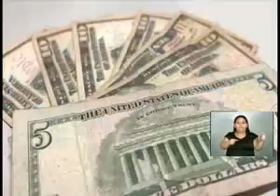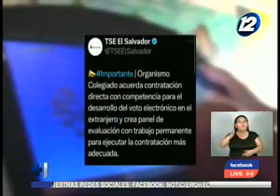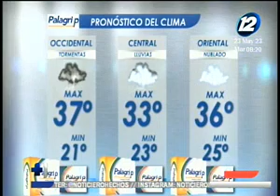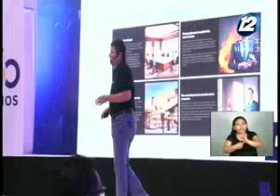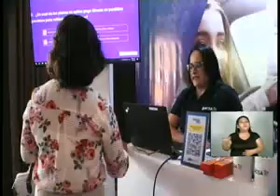Noticiero Hechos Estelar: 23 de mayo del 2023